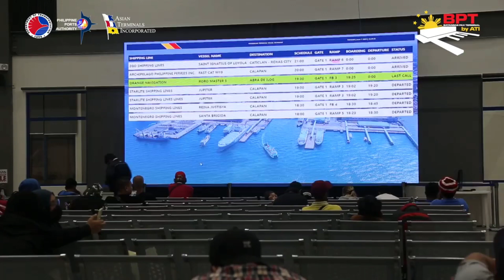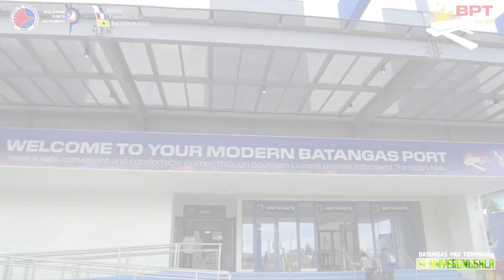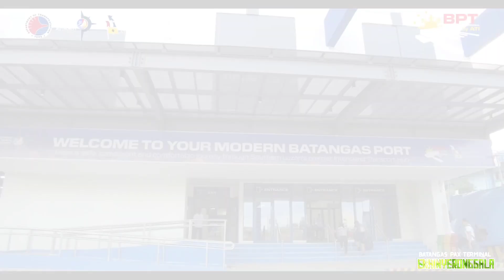BATANGAS PORT INTEGRATED PASSENGER TERMINAL BUILDING 2022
BIGGER, MODERN AND WORLD-CLASS

Another milestone for the country’s Maritime sector unfold last June 14 2022, as Department of Transportation (DOTr)  together with Philippine Ports Authority (PPA) leads the inauguration ceremony of the upgraded Integrated Passenger Terminal Building of the Port of Batangas in Batangas City.

With relentless dedication and commitment, the DOTr and PPA successfully completed the construction of Phase 1 and Phase 2A of the bigger and modern Batangas Passenger Terminal Building. This 15,000 sqm facility features fully air-conditioned lounges and PWD-friendly facilities to offer a more convenient and comfortable sea travel for passengers.

The newly-renovated Passenger Terminal Building also features modern airport-like amenities including electronic ticketing system, water and charging stations, food and commercial kiosks, all gender restrooms, nursing room for breastfeeding moms and multi-faith prayer rooms. If passengers need assistance, an information help desk with customer service staff ready is to assist passengers 24/7. They also have dedicated clinic complete with medical staff and emergency kits and assets incase of emergency.

The completed Phase 1 and 2A of the facility can accommodate up to 4,000 passengers at any given time. Meanwhile, once the construction of Phase 2B is completed, the Batangas Port will be hailed as the biggest terminal port in the country with a capacity of 6,000 passengers at any given time.

The upgraded port is now capable of delivering a more efficient, seamless, safer, and convenient maritime travel to our locals and visitors being the main gateway to the nearby island provinces in the region. These developments are also seen to further provide livelihood to Batangueños as more job opportunities will be opened and expected to usher economic and tourism growth in CALABARZON.

The said project is funded thru a Public-Private Partnership framework under the Build Build Build Program with Asian Terminals, Incorporated (ATI) which oversee the daily operation of this newly upgraded passenger terminal building.

With only a few days left before the end of term of the Duterte Administration, the Department of Transportation will CONTINUE TO WORK and DELIVER MORE to fulfill our promise to a more convenient and comfortable life for every Filipino.